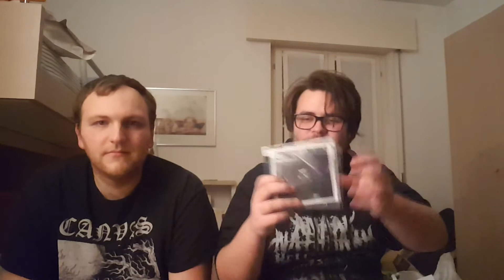ESPERIENZA FACELESS+ACQUISTI ft. Cannibal (Shredders Recensioni EXTRA #10)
Piccolo video sulla nostra esperienza al concerto dei faceless presso il circolo colony di brescia.

Logo ad opera di Erika Calandra per eventuali richieste contattatela qui

Per qualsiasi richiesta/domanda commentate qua sotto.